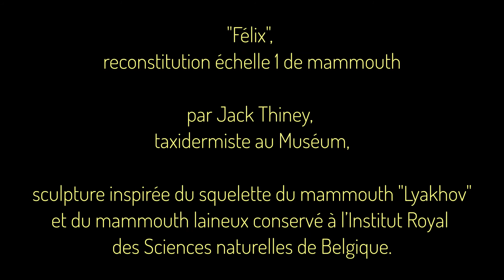Préhisto' tuto n° 3 : la guirlande et le porte nom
Tic-tac, tic-tac, plus que quelques heures avant de refermer la page de cette année 2020 plus que particulière ...

En attendant de pouvoir retrouvez vos proches pour le dernier repas de l'année, voici une jolie idée de décoration a réaliser en famille pour égayer votre table.

En compagnie de Cécile Gizardin, conférencière de la Réunion des musées nationaux - Grand-Palais, réalisez une jolie guirlande qui convie la faune préhistorique à votre festin !

📝Pour le matériel :
Pour la guirlande :
- Papier épais (blanc ou de couleur)
-ficelle ou corde

Pour le porte nom :
-Pique à brochettes